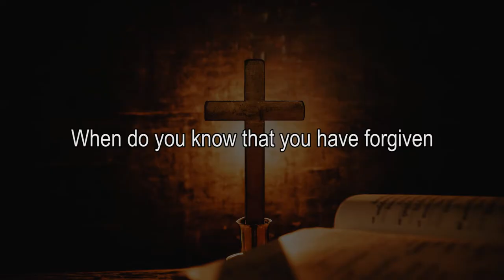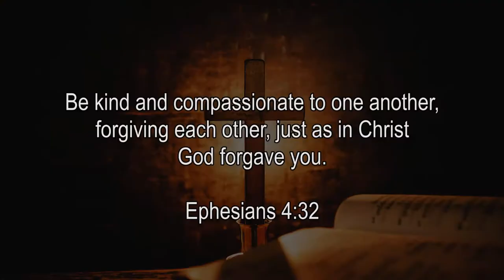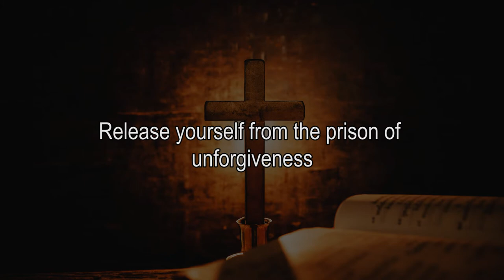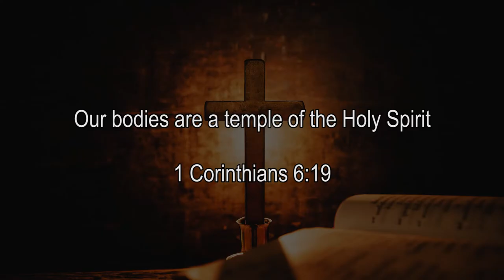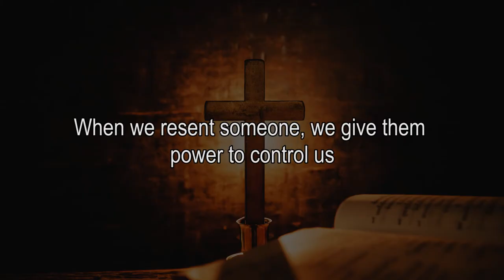13. God And Me // Forgiveness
On this episode of God And Me, we explore FORGIVENESS.
Do you struggle with forgiveness? You are not alone.
To forgive is to stop feeling angry or resentful towards someone for an offense they have committed against you.

Why is it important to forgive those who wrong us?